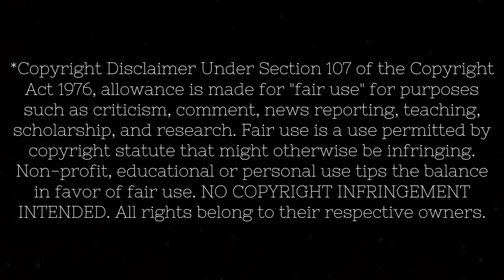*WANDAVISION* is like Black Mirror and Marvel combined!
Original Series: WandaVision